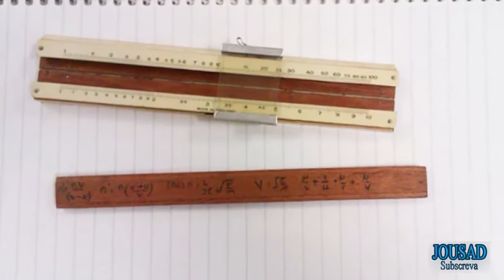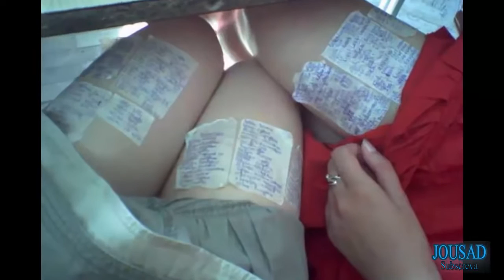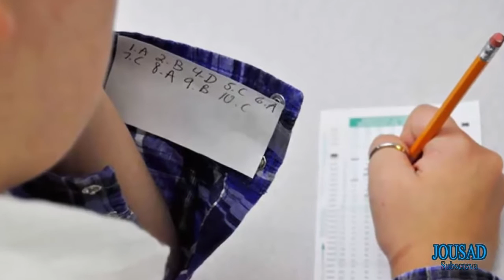Forms More Original Copy in Exams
For those who like videos, gives a likes here!
The Best Videos on Facebook!